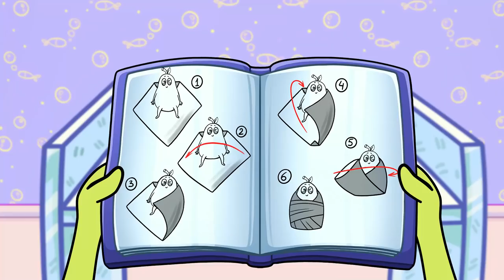Potty Training For A Pear 🍐👶🍐 Hacks For Parents, Awkward Moments By Pear Vlogs